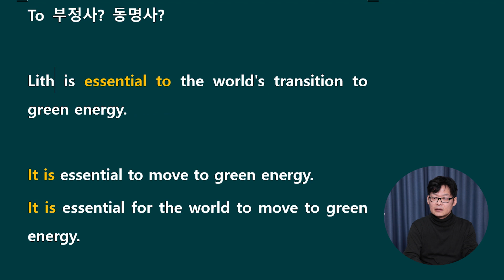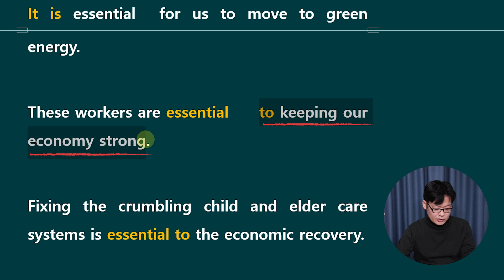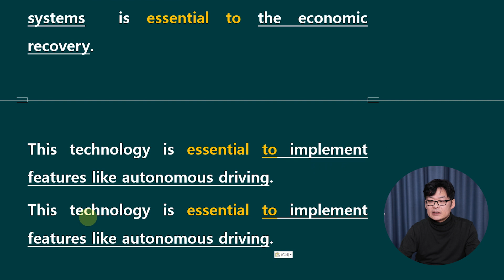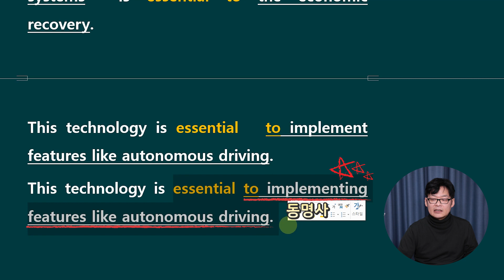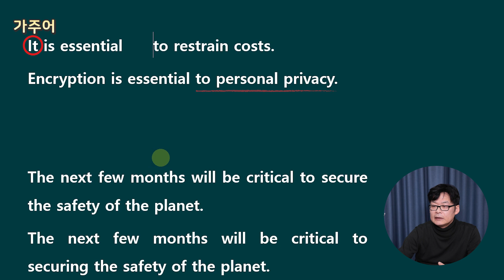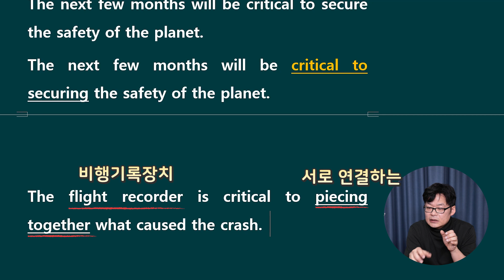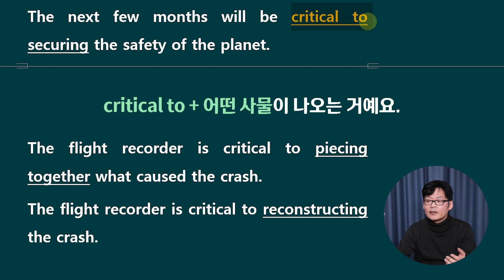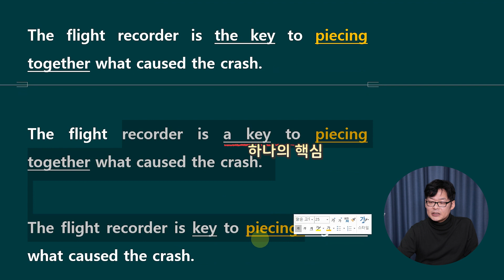【숙성영어】 #76 TO부정사? 동명사?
나에게 필요한 영어강의 890개!
국가대표 통역사들이 만든 새로운 영어교육 플랫폼

영어의 기술을 배우고 싶다면 CY캠퍼스!